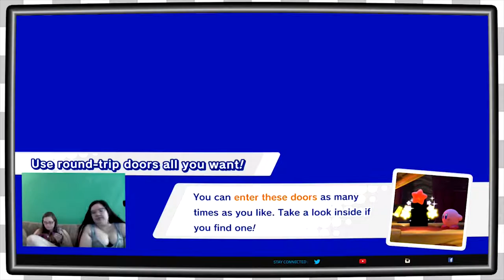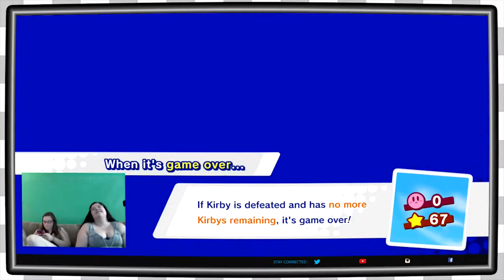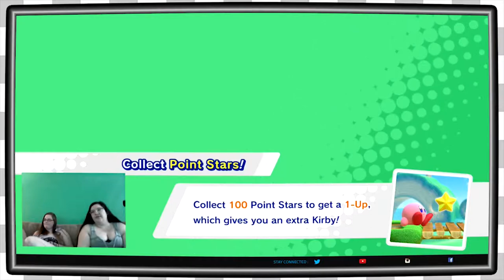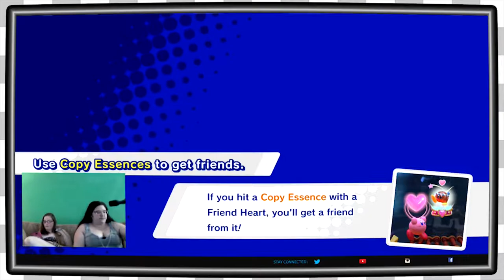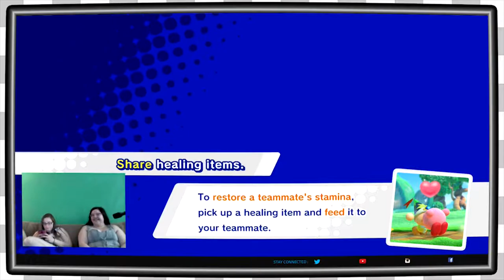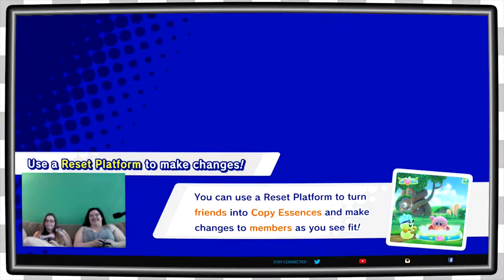Kirby Star Allies | Get Your Fruity Brush! EP3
Mel and Liv team up with the epic Kirby adventure: Kirby Star Allies for the Nintendo Switch!